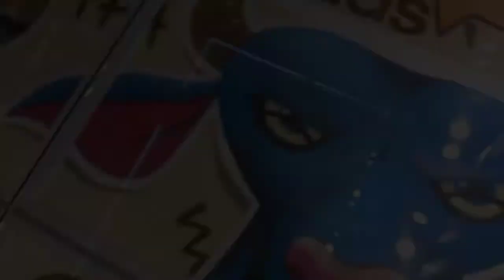NEWEST ADIDAS STORE OUTLET FOUND IN MAKATI PHILIPPINES | SIGNATURE SHOES DROPS HERE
Adidas Official Website Shopee

NIKE OFFICIAL STORE LAZADA PH

The Hundred Percent Official Shopee Page

Buy this High quality shorts
KINGS OF THE COURT PH MESH SHORTS

You can Cop this
NEW BALANCE OFFICIAL STORE LAZADAPH

 I'm Active on IG and I'll follow who follows

FB page Metdzqlife TVlogs

see on the nxt video
Socials..

peace